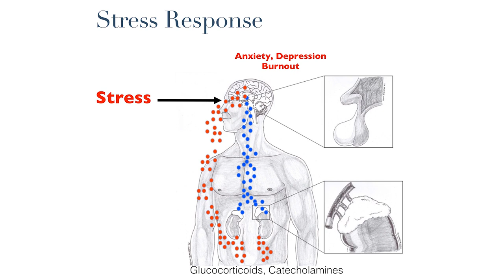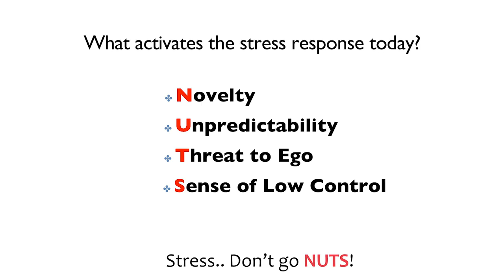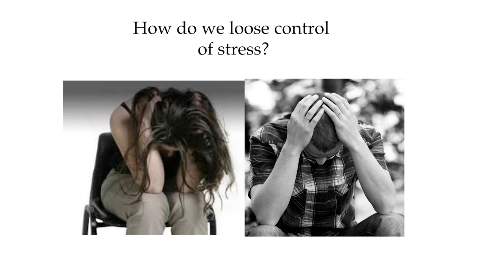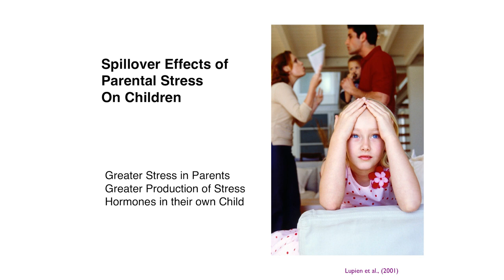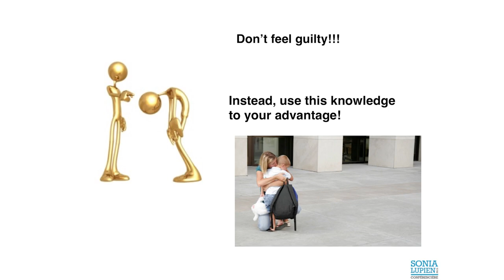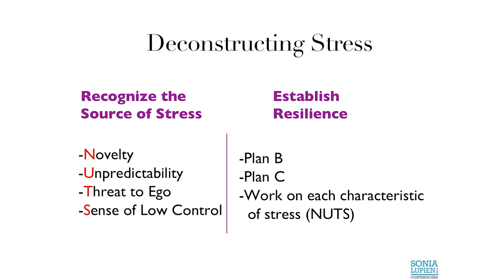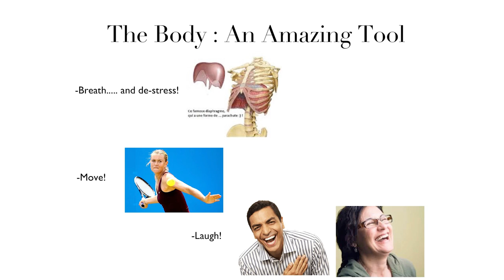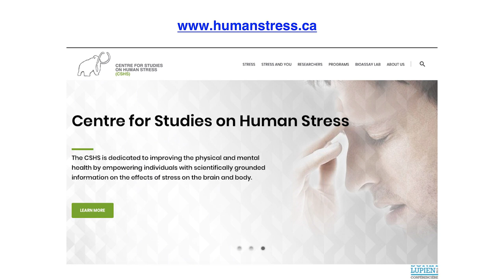2018 Simms/Mann Think Tank speaker Sonia Lupien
Stress, Mom, Dad, and me presented by Sonia Lupien, PhD at the 2018 Simms/Mann Institute Think Tank